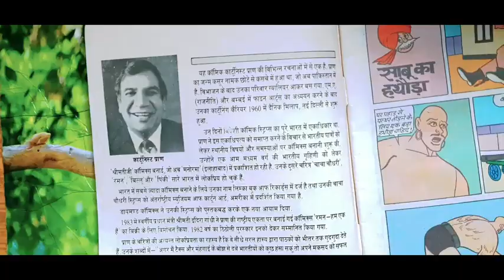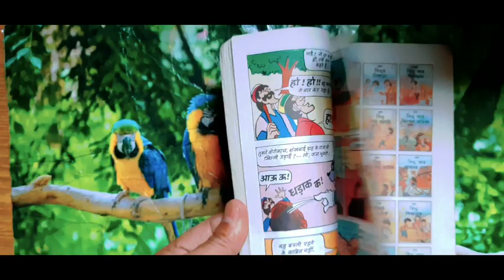chachachoudhryaursambukahatoda diamondcomics chachachoudhary#